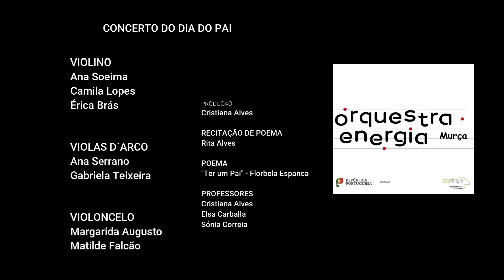Dia do Pai Orquestra de Cordas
Dia do Pai   Orquestra de Cordas pela orquestra energia